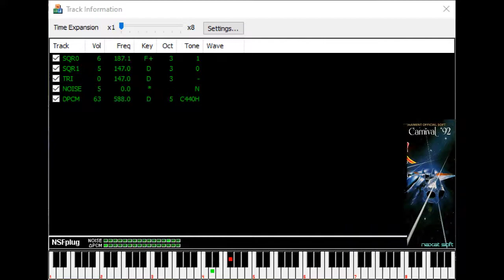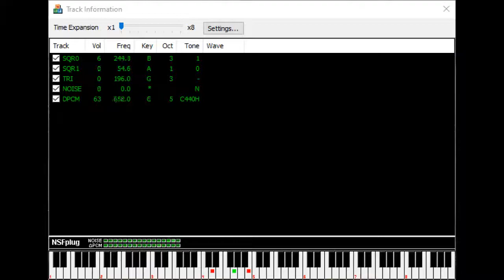Summer Carnival '92: Recca (Famicom): 12 - DEATH-TROY (Ending)